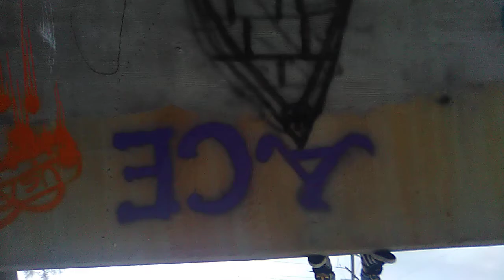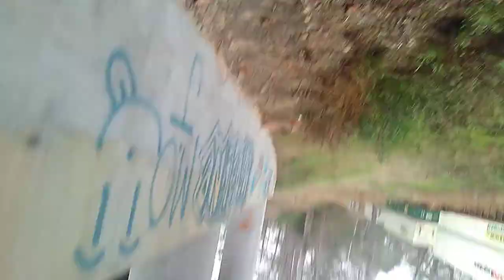Dumbass, the Adventures of - part 1